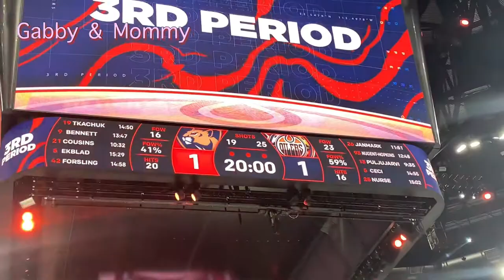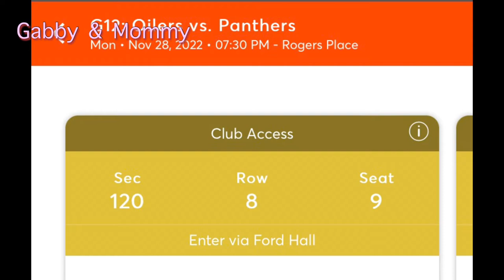Freezing outside not a problem/Let’s watch a Hockey game/OilersvsPanthers night/Ourdate/Gabby&Mommy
Welcome to Gabby & mommy's channel!

Help us to grow and to maintain our channel by sending monetary support are welcome.